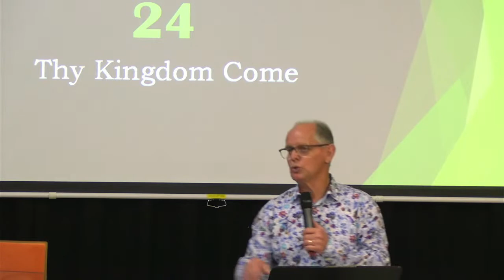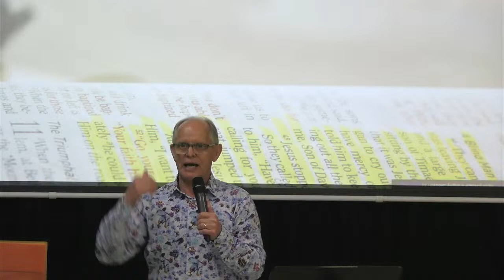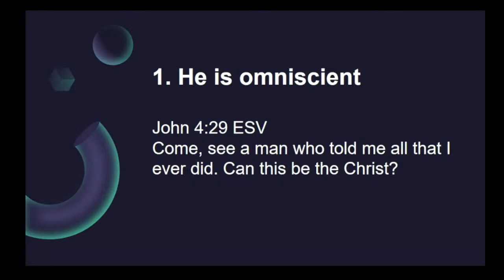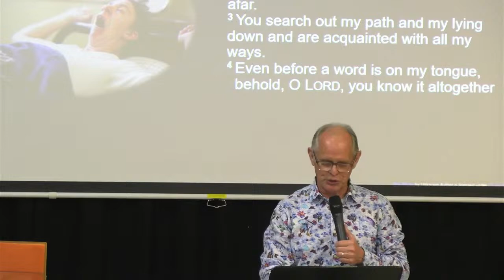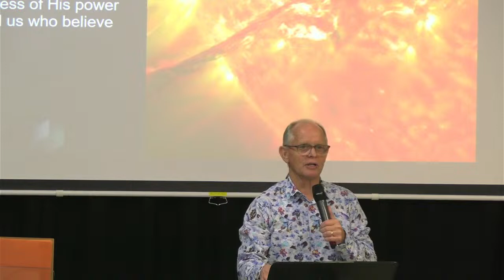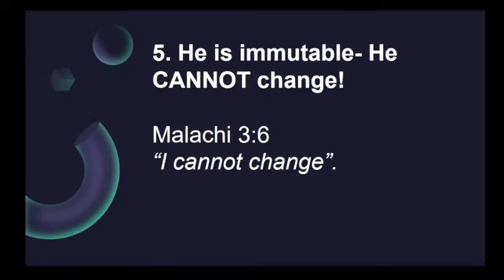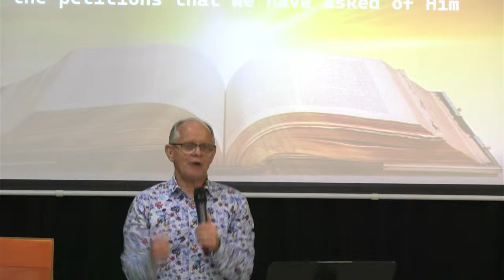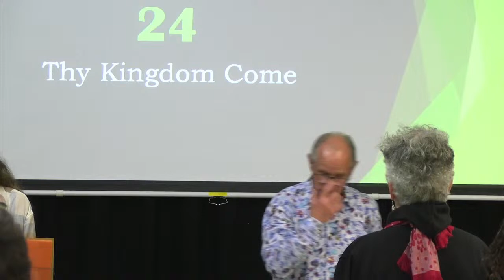Blind Trust - Ps Ivan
24 March 2024 | COTR Maleny